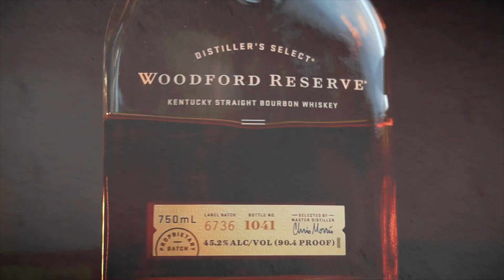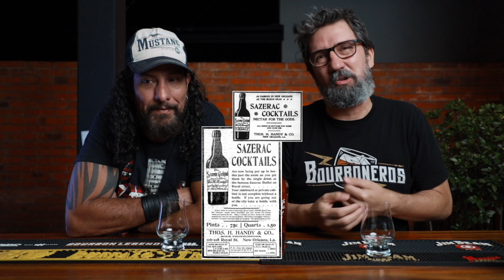Rye Whiskey Sazerac Buffalo Trace Destillery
Excelente para empezar y entra al mundo del Bourbon con un buen Rye.

👉👉👉Aquí algunas ligas a cosa que usamos para nuestro video y en el canal:
Vasos Glencairn en estuche
Norlan neat set 2
Norlan Raulk
Otra opción más económica pero chida
Gorra de “Whiskey Helps”
Tapete barra jim Beam
Tapete barra jim Beam 2
Tapete barra buffalo trace
Tapete barra JACKDANIELS
Pop Funko de “El Profesor”

Grupo privado en Facebook para que hables todo el día de Bourbon con amiguitos como tu

Page oficial de Face donde nosotros ponemos montón de cosas relacionadas a esto del bourbon

IG fotos. LIVES y relees para entretenernos un rato y convivir con ustedes.

TikTok donde puedes ver e Yiortch de protagonista en nuestras bourbonizantes aventuras.
NOTA:
Intro creado por el gran @itsmariotamez
La música de el  outro es propia de Bourboneros (eso quiere decir 100% hecha x nosotros) el resto es música que obtenemos de:

(no tenemos ganancia de este link)

Salud.

Coman Frutas y Verduras, punto.
Sí toman bebidas alcohólicas no intenten hacer parkour.

Y aquí abajo podemos poner lo que queramos por que nadie, nadie dijimos, lee todo el texto. (Solo 1+1+1 personas lo hacen, a veces).

SÍ LO LEíSTE USA EL YIORTCHNOHABLAINGLES en los comentarios.